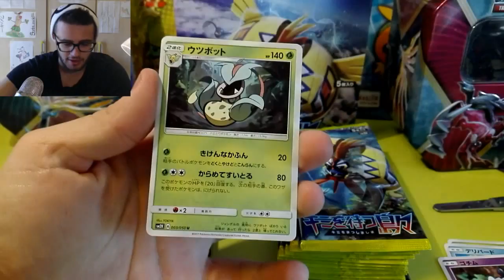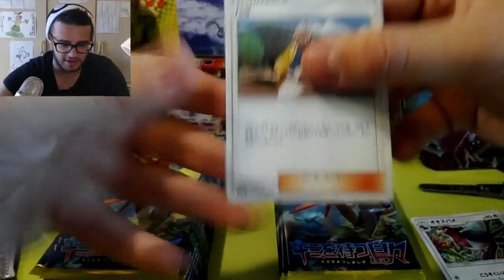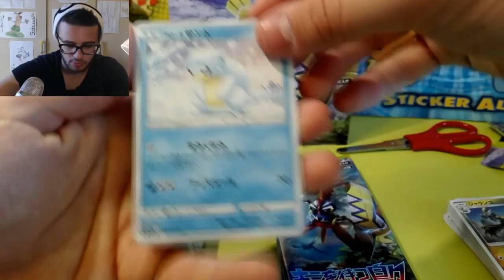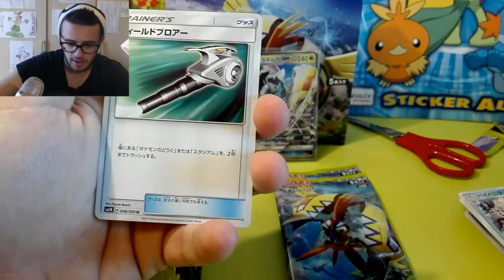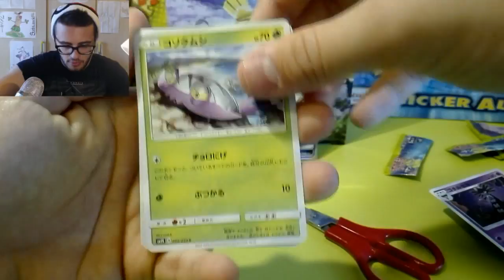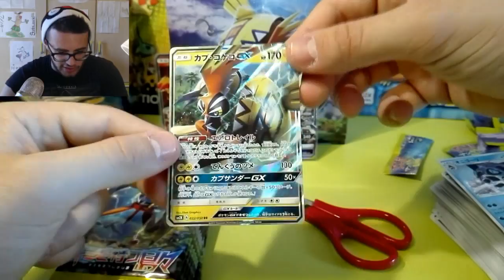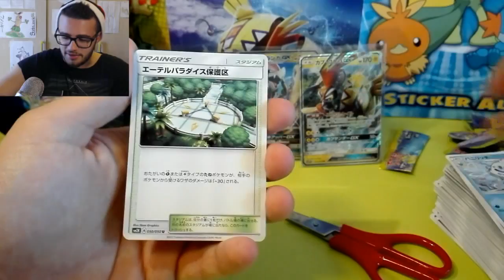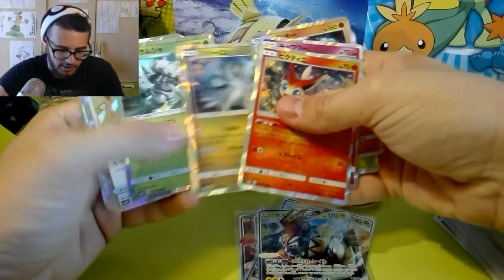ANCHE TAPU KOKO GX E' MIO!! - APERTURA TAPU KOKO BOX GUARDIAN RISING GIAPPONESE!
Canzone intro: BRICKS